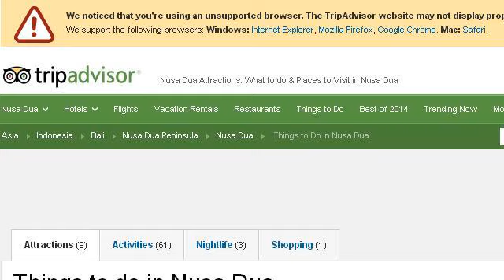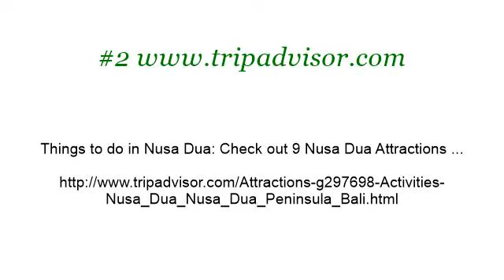Things To Do In Nusa Dua, Bali